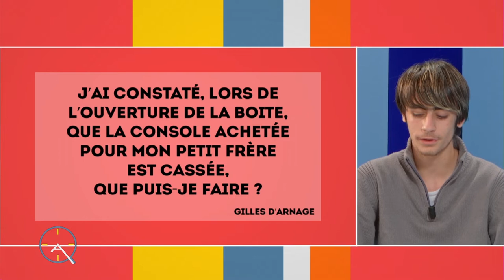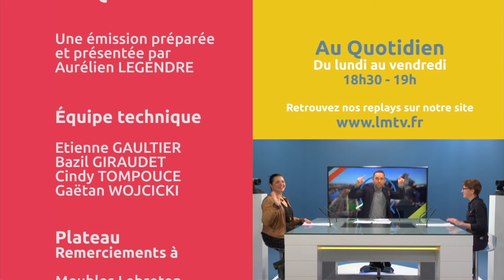Au Quotidien - La suite du jeudi 16 décembre 2021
Présenté par Aurélien LEGENDRE

Le rendez-vous conso de l’UFC QUE CHOISIR avec Aurélie DUPOND, on parlera des précautions à prendre pour ses derniers achats de Noël
Et puis on parlera de la Rétro de l’info 2021 qui vous attend dès lundi à 18h30